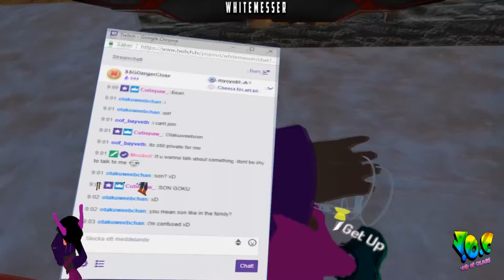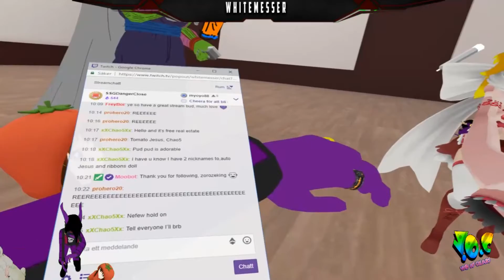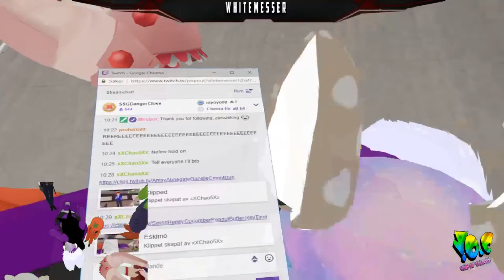[VRChat] Some Chill some NHIE (never have i ever)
This stream was short and chill time with friends and have a good time but we did some Never have i ever but then it become alot of lewd so it was like no lets go to Presentation and have fun and that we did.

Intro: K-391 & Alan Walker - Ignite
Outro: Rival & Cadmium - Seasons